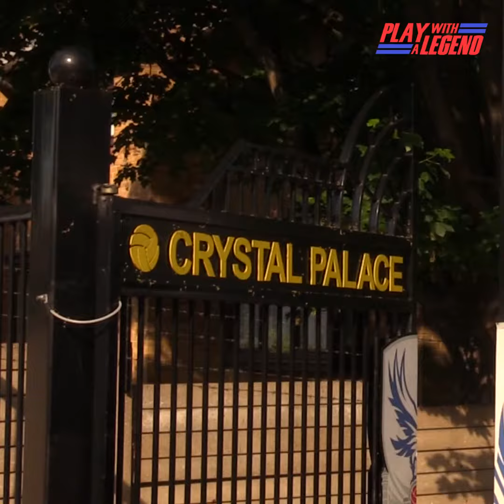Stadium Events 2019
Play With A Legend gives fans the chance to play alongside their heroes on the hallowed turf.

This year we'll be visiting a number of grounds and we hope you'll join us at one of our events.

Our Stadium events are currently arranged as follows:
Tuesday 7th May (Evening): Southend
Friday 11th May (Evening): Sheffield Wednesday (Soon to be on sale)

Join us at one of our Stadium Events in May 2019, click here for more information and to book: